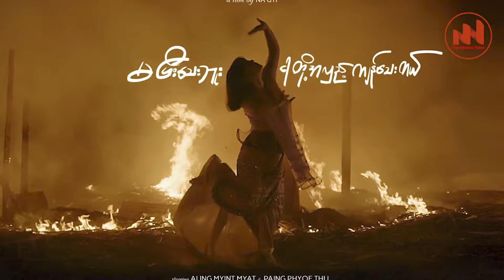The Nation Voice Myanmar |ဒါရိုက်တာ ဏကြီးရဲ့ ဒုတိယမြောက်တော်လှန်ရုပ်ရှင်ကို နိုင်ငံတကာမှာ ပြသမည်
ဒါရိုက်တာ ဏကြီးရဲ့ ဒုတိယမြောက်တော်လှန်ရုပ်ရှင်ကို နိုင်ငံတကာမှာ မကြာခင်ပြသမည်
ဖေဖော်ဝါရီ ၂၀၊ The Nation Voice
ဒါရိုက်တာ ဏကြီးကိုယ်တိုင် ရိုက်ကူးပုံဖော်ထားတဲ့ "မပြီးသေးဘူးငါတိုအလှည့်ကျန်သေးတယ်" တော်လှန်ရုပ်ရှင်ကို နိုင်ငံတကာမှာ မကြာခင်ပြသသွားတော့မယ်လို သိရပါတယ်။
ဒီရုပ်ရှင်ကို ဒါရိုက်တာဏကြီးကိုယ်တိုင် စီစဉ်ရိုက်ကူးပြီး သရုပ်ဆောင်အောင်မြင့်မြတ်နဲ့ ပိုင်ဖြိုးသုတိုက အဓိကပါဝင်သရုပ်ဆောင်းထားတယ်လို သိရပါတယ်။
"မပြီးသေးဘူးငါတိုအလှည့်ကျန်သေးတယ်" တော်လှန်ရုပ်ရှင်ကို နိုင်ငံတကာ Fundraisersတွေရဲ့ အကူအညီနဲ့ နိုင်ငံတကာက မြိုကြီးတွေမှာ မကြာခင်ပြသမှာဖြစ်ပြီး ရရှိလာတဲ့ ငွေတွေကို မြေပြင်က လိုအပ်ချက်ရှိတဲ့နေရာတွေဆီ တိုက်ရိုက်စီးဆင်းသွားမှာဖြစ်တယ်လိုလည်း သိရပါတယ်။
ကိုယ်နေထိုင်တဲ့ လူမှုဝန်းကျင်ကို ထင်ဟပ်စေတဲ့၊ အမှန်တရားပါတဲ့ ရုပ်ရှင်စစ်ကိုပဲ ရိုက်ချင်သလို အမှန်တရားကို ကြောက်ပြီး မလိုလားတဲ့ စစ်အာဏာရှင်လက်အောက်မှာ အမှန်တရားပါတယ်ဆိုရင် ရုပ်ရှင်ဖြစ်ဖြစ်၊ ကဗျာဖြစ်ဖြစ်၊ သီချင်းဖြစ်ဖြစ် ရှင်သန်ဖိုခက်တယ်လိုဒါရိုက်တာဏကြီးက ပြောပါတယ်။
စစ်ကိုင်းတိုင်းက ရွာလုံးကျွတ်မီးရှိခံရတဲ့သူတွေ၊ ဗုံးခိုကျင်းထဲ စာသင်ရတဲ့ကလေးတွေ၊ စိုနေတဲ့မြေကြီးမှာ အိပ်နေရတဲ့ အဖွားအိုတွေနဲ့ ပြာပုံထဲမှာ မီးမလောင်လိုကျန်နေတဲ့ ဆန်ကို ရွေးကောက်နေရတဲ့ ပြည်သူတွေက Romanceတွေ၊ Comedyတွေကို ခံစားရယ်မောနိုင်မယ် မထင်ဘူးလို့လည်း ဆိုပါတယ်။
လက်ရှိမှာ ပြည်သူတိုင်းက ကိုယ့်နည်းကိုယ့်ဟန်နဲ့ တော်လှန်နေကြပြီး အရှံးးမပေးမချင်း ကျွန်တော်တို့နိုင်သလို (၂)နှစ်ကြာတဲ့အထိ မဆုတ်မနစ်အရှုးံမပေးတဲ့ ပြည်သူဟာ မီးလျှံတွေကြား ကပြအသုံးတော်ခံနေတုန်းပဲလိုလည်း ဒါရိုက်တာဏကြီးက ပြောကြားထားပါတယ်။